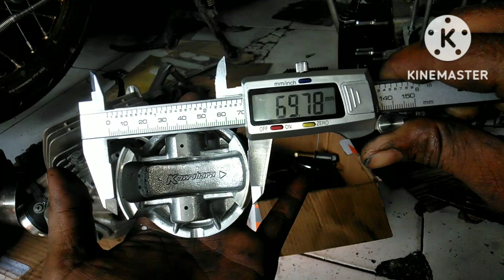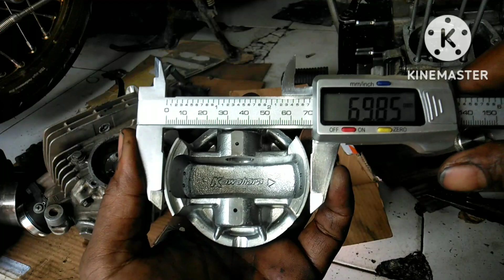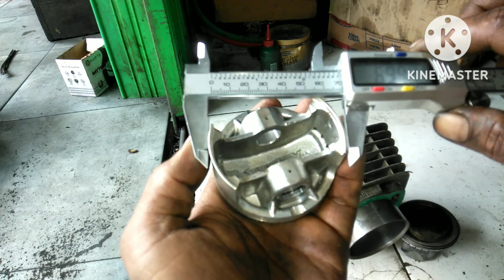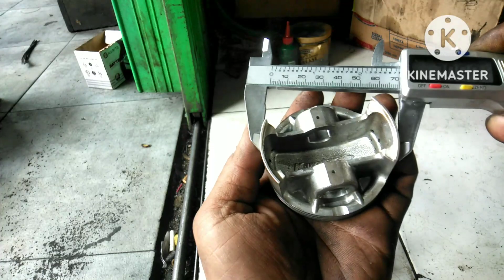tiger gl stroke up kasar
cara memperbaiki piston aus

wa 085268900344